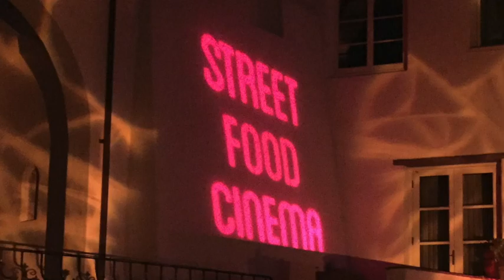Billy Wirth The Lost Boys Street Food Cinema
Billy Wirth who played ‘Dwayne’ in The Lost Boys briefly spoke with me about the iconic role and his career in the entertainment industry at the Street Food Cinema celebration of the 30th anniversary in Malibu, CA.

Street Food Cinema is going all night again on September 30th at the incredible King Gillette Ranch in Malibu! Come celebrate the 30th Anniversary of “Lost Boys" at King Gillette Ranch in Malibu on Saturday, September 30th with special guest G Tom Mac ("Cry Little Sister" from the film)! Street Food Cinema, the ultimate movie experience evolves into an unforgettable camping experience right in the middle of the Santa Monica Mountains, just above Malibu. This summer night retreat brings to life the classic elements of everyone’s beloved favorite including Santa Carla vampire training, karaoke, and 80's music videos celebration. Get ready to join “Lost Boys” on September 30th!   When the sun sets, the vampires come out to play. This summer night retreat brings to life elements of the angst-filled teen vampire playground, Santa Carla, featuring Scary-Oke, vampire training and food to sink your teeth into. Sleep all day, party all night, never grow old, never die; it’s fun to be a vampire!